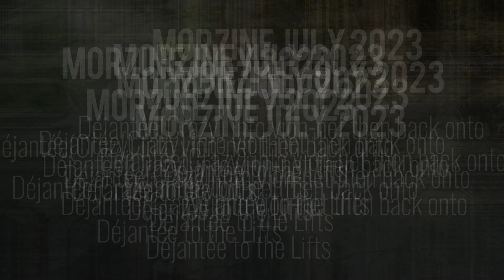Morzine Mtb - July 2023 Dejantee into vion-net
A fun red in les gets, got to hit some of the flow blues to get down to it, once you take dejantee you can split right like i do onto vion-net, good little area to session some smaller features.